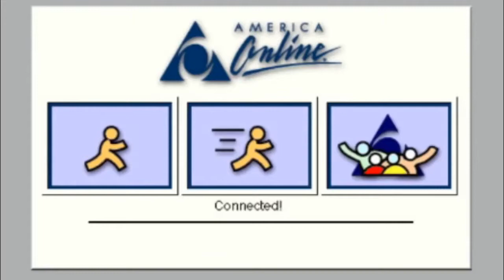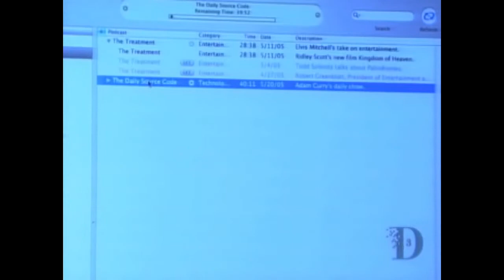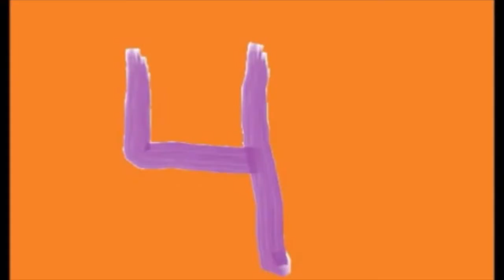Robert Kerns History of Podcasting